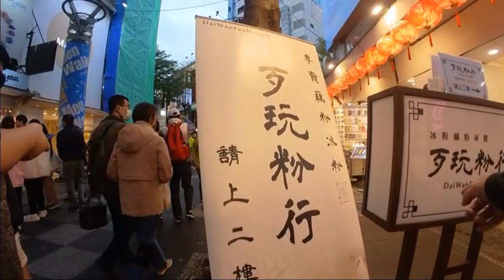Taipei Shopping Simendin, 台北逛街西門町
Account equation and database (Access)1